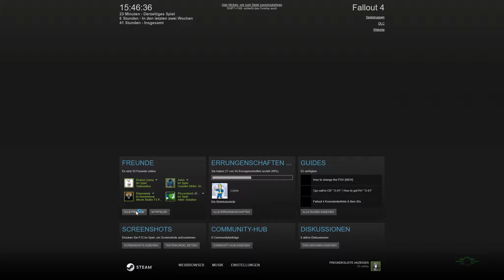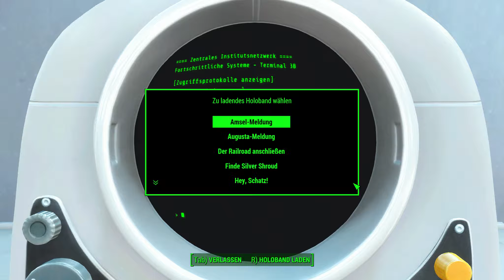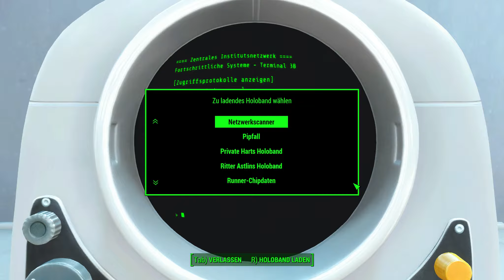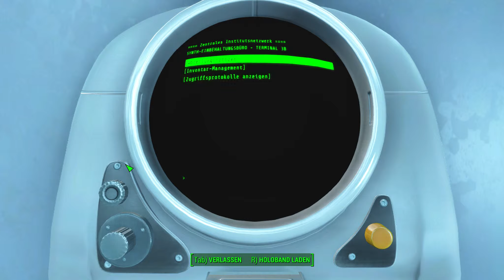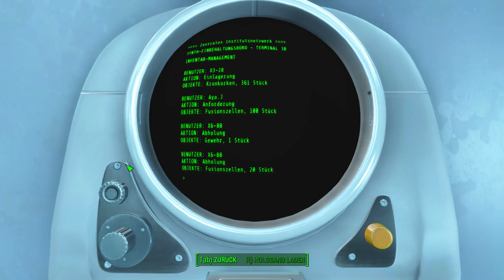#102 - Die Abteilungsleiter vom Institut - LET'S PLAY "Fallout 4" [BLIND]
Kommentiertes Gameplay zum Spiel "Fallout 4" von 2015. Das Spiel wurde von Bethesda entwickelt.

(Amazon) oder (Steam).

Spielhandlung:
Die Welt von Fallout ist eine düstere Zukunftsvision der Erde und zeichnet ein Alternativszenario der Geschichte seit dem Ende des Zweiten Weltkriegs. So wurden beispielsweise seit den 1950er Jahren atomar betriebene Autos, hochentwickelte Roboter und Energiewaffen sowie moderne Luft- und Raumfahrzeuge entwickelt, während andere kulturelle, gesellschaftliche und technische Bereiche über 100 Jahre lang praktisch auf dem Stand der 1950er Jahre stehenblieben. Im Jahre 2077 führten die USA und China einen zweistündigen Atomkrieg, durch den der größte Teil der Erdoberfläche zerstört wurde. Das Ereignis wurde später nur noch als der Große Krieg bezeichnet.

Während einige zehntausend Menschen Zuflucht in unterirdischen, strahlungsgeschützten Bunkern, den sogenannten Vaults, fanden, fiel ein Großteil der an der Oberfläche verbliebenen Bevölkerung den Atombomben und dem daraus resultierenden radioaktiven Fallout zum Opfer, dem die Spieleserie ihren Namen verdankt. Viele der von der Außenwelt vollkommen unabhängigen Vaults blieben jahrzehntelang verschlossen, bis ihre Bewohner sie das erste mal wieder verließen und damit begannen, die Oberfläche zu erkunden.

Der vierte Teil wurde von Bethesda am 3. Juni 2015 offiziell angekündigt und erschien am 10. November 2015 für Windows, Xbox One und PlayStation 4. Es basiert auf einer verbesserten Version der Creation Engine. Erstmals in der Serie bietet Fallout 4 die Möglichkeit, einen Charakter zu spielen, der auch sprechen kann. Dieser kann serientypisch männlich oder weiblich sein. Fallout 4 erzählt die Geschichte vom ersten Tag des Atomschlags im Jahr 2077 und dem Einzug in den Vault-Bunker, sowie 200 Jahre später, als der Charakter den Vault wieder verlässt und das verwüstete Boston erkundet. Ab 2016 bietet Bethesda auf den Konsolen die Möglichkeit, für den PC erstellte Mods zu verwenden. Peacemaker zockt übrigens auch live auf Hitbox, sowie Facebook und Twitter: